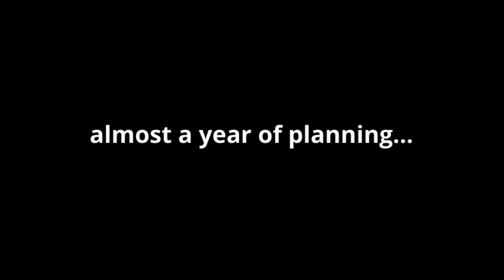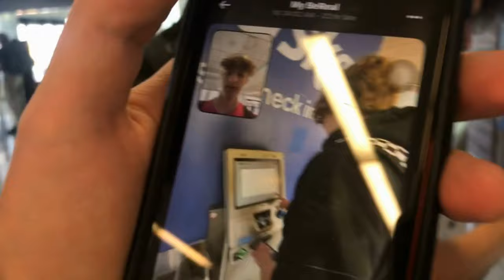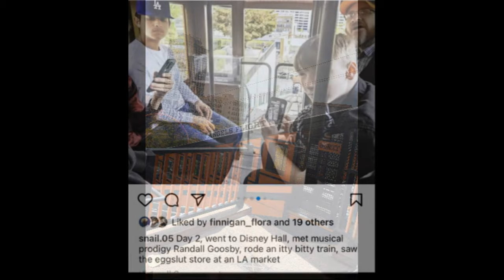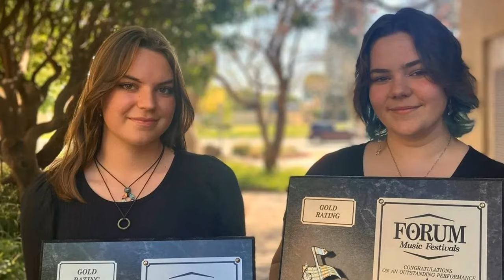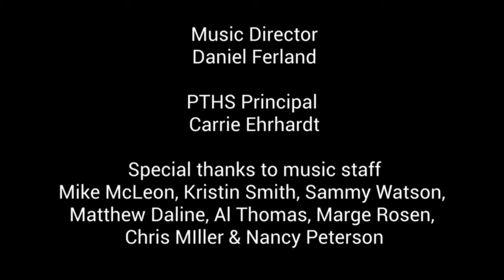Port Townsend High School Symphony Orchestra LA Trip 2023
2023 LA Trip Port Townsend High School Symphony